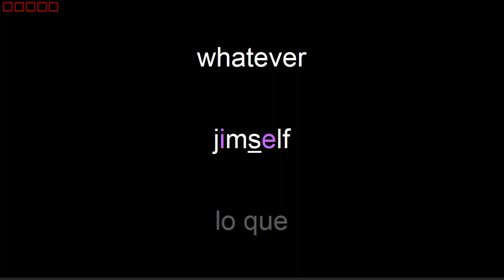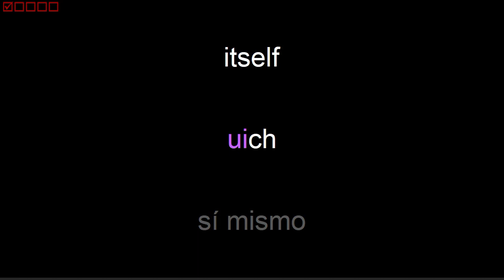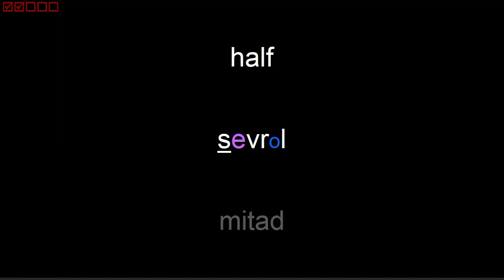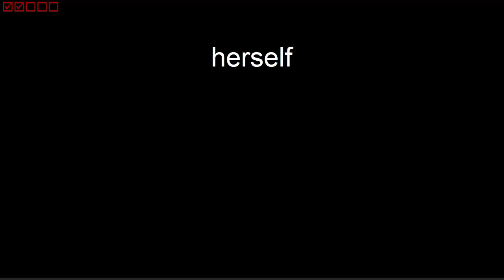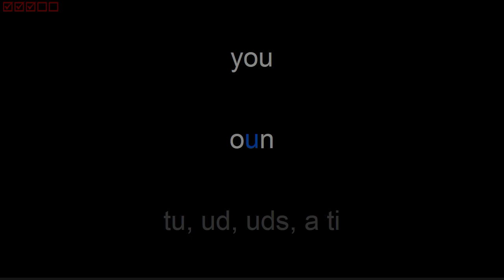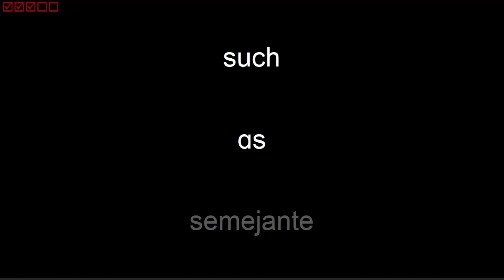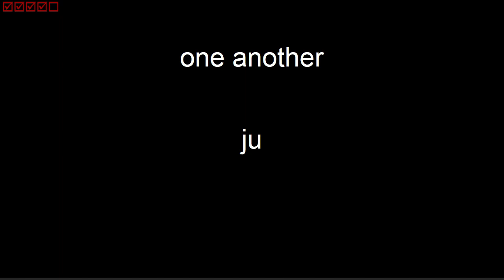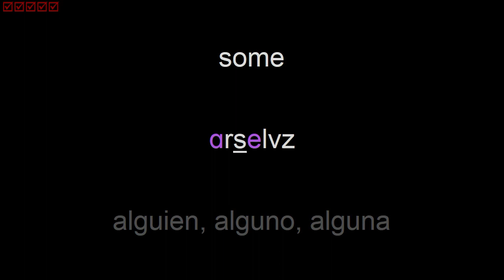Inglés PRONOMBRES, 1° parte. Práctica de lectura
La rutina de Práctica de lectura, exige la identificación de una palabra en inglés antes de mostrar su significado en español. Es importante realizar la práctica de lectura paralelamente a la práctica de pronunciación para evitar asociar a los textos de la Ayuda Fonética, a los de las palabras en inglés escrito.

En este video encontrarás el primer grupo de palabras clasificadas como PRONOMBRES del conjunto de niveles, de acuerdo a la clasificación de estándares internacionales difundidos por el MCER, el cual es asimilado por los diccionarios más importantes del inglés y otras lenguas.

CONTENIDO
00:00:16 all - todos
00:00:23 another - otro
00:00:31 neither - ninguna
00:00:39 anything - cualquier cosa
00:00:48 whatever - lo que
00:00:57 any - cualquier
00:01:04 that - esa, eso, aquel, aquello, aquella
00:01:12 anyone - cualquiera
00:01:20 who - quién, quienes
00:01:29 he - el
00:01:36 many - muchos
00:01:44 everybody - todos
00:01:53 they - ellos
00:02:00 yourself - tú mismo, usted mismo
00:02:09 those - esas, esos, aquellos, aquellos
00:02:17 itself - sí mismo
00:02:26 something - alguna cosa
00:02:35 each - cada uno
00:02:42 someone - alguien, alguno, alguna
00:02:51 most - mayoría
00:02:59 themselves - ellos mismos
00:03:09 whom - quién, quienes
00:03:17 few - pocos
00:03:25 she - ella
00:03:32 first - primer, primero
00:03:41 one - uno
00:03:49 this - este, esta, esto
00:03:57 either - cualquiera, ninguno
00:04:05 yourselves - ustedes mismos
00:04:15 my - mi, mis
00:04:22 plenty - infinidad
00:04:30 him - él
00:04:38 none - ninguno
00:04:46 half - mitad
00:04:54 whoever - quien
00:05:02 mine - mío
00:05:10 two - dos
00:05:17 myself - mí mismo
00:05:26 anywhere - cualquier sitio
00:05:34 same - mismo
00:05:42 everywhere - todas partes
00:05:51 more - más
00:05:59 both - ambos
00:06:07 theirs - su, sus, le, ella
00:06:15 yours - tuyo, suyo, vuestro
00:06:23 herself - ella misma, sí misma
00:06:32 me - yo, mi
00:06:39 when - cuando
00:06:47 others - otras, otros
00:06:55 what - lo que, qué, cuál, cuánto
00:07:02 you - tu, ud, uds, a ti
00:07:10 second - segundo
00:07:19 least - el menos
00:07:27 nobody - nadie
00:07:35 less - menos
00:07:43 hers - suya, suyas
00:07:51 enough - suficiente
00:07:59 them - ellos
00:08:06 himself - él mismo, sí mismo
00:08:16 ones - seres, unos
00:08:24 ourselves - nosotros mismos
00:08:34 each other - el uno al otro
00:08:42 it - eso
00:08:49 no one - nadie
00:08:57 nothing - nada
00:09:07 such - semejante
00:09:15 ours - nuestro, nuestros
00:09:23 everyone - todo el mundo
00:09:32 these - estas, estos
00:09:40 somehow - de alguna forma
00:09:49 sometime - en algún momento
00:09:58 which - cual, cuales
00:10:06 anybody - cualquiera
00:10:14 her - su, sus, le, ella
00:10:21 I - yo
00:10:29 his - suyo, suyos
00:10:37 anytime - en cualquier forma
00:10:46 there - ahí
00:10:53 other - otro
00:11:00 one another - unos y otros
00:11:09 much - mucho
00:11:17 every - cada
00:11:25 everything - todo
00:11:34 we - nosotros
00:11:41 anyhow - de cualquier forma
00:11:49 little - pequeño
00:11:57 double - doble
00:12:05 somewhere - algún lugar
00:12:14 own - propio
00:12:21 somebody - alguien, alguno, alguna
00:12:31 whose - cuyo, cuyos, de quién, de quienes
00:12:39 several - varios
00:12:47 lot - lote
00:12:56 some - alguien, alguno, alguna
00:13:04 us - nosotros